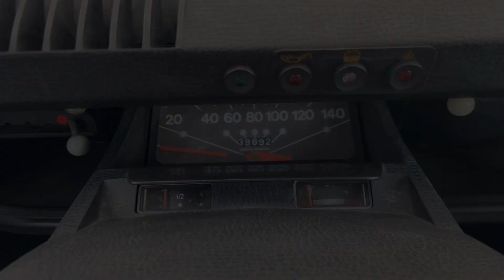Vidéo Citroën Acadiane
Cotière vintage / Groupe cotière

Citroen Acadiane 1987
dernière série
39000km d origine
état neuf
aucune corrosion
1ère main
pneus michelin neuf
carnet

état proche du concours, peinture de qualité, belle finition

12900e